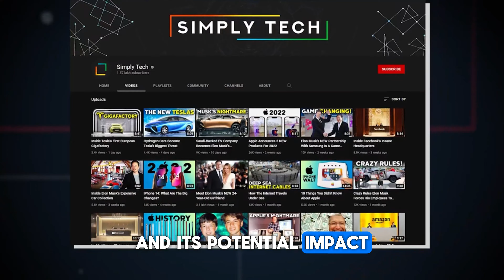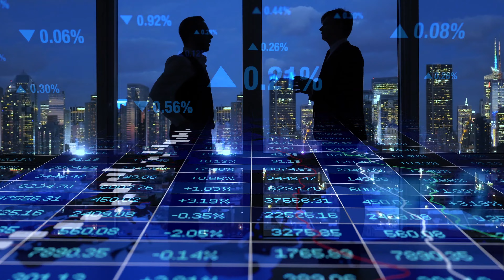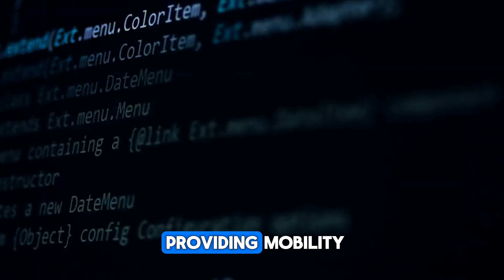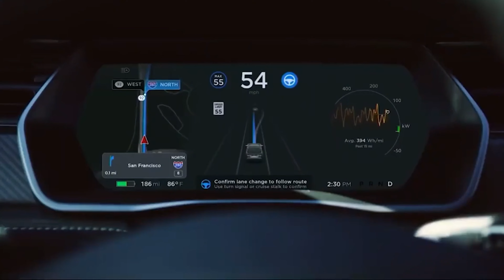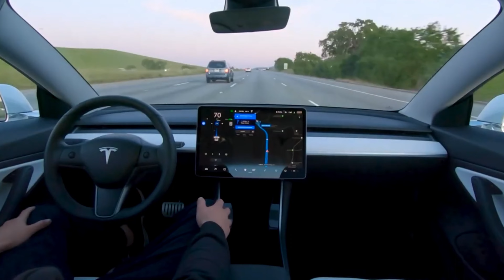Elon Musk Announces Tesla's Robo Taxi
🚗 Elon Musk Announces Tesla's Robo Taxi | Everything You Need to Know 🚗

Elon Musk just unveiled Tesla's latest game-changer: the Robo Taxi! With Tesla's stock having a roller coaster year, this announcement could mark a major turning point. Scheduled for a full reveal on August 8th, the Robo Taxi promises to revolutionize urban transport. Will this be the boost Tesla needs?

🔍 In This Video:

Tesla's Announcement: Is the Robo Taxi a brand new model or a retrofit of existing models? Discover what this innovation could mean for the future of travel.
Tesla's Current State: We dissect Tesla's turbulent year, from stock fluctuations to operational hurdles.
Analyst Insights: Hear from top financial experts on what Tesla's shift to Robo Taxis could mean for the company and the industry.
The Robo Taxi Potential: Envision a city with smooth traffic and fewer personal cars – thanks to fleets of Robo Taxis.
FSD (Full Self-Driving) Software: A deep dive into the technology that drives Tesla's autonomous taxis.
Market and Consumer Impact: How will the Robo Taxi be received? We discuss consumer readiness, regulatory landscapes, and market competition.
📅 Don't miss our detailed analysis on Tesla's bold step into the future of mobility. Could the Robo Taxi be the key to Tesla's success in a challenging market?

💬 QUIZ TIME: What revolutionary benefit does Tesla's Robo Taxi offer? Comment your answer below:
A) It delivers pizza on demand.
B) It can park itself anywhere in the city without fees.
C) It dramatically reduces the need for personal car ownership.
D) It includes a built-in espresso machine for morning commutes.